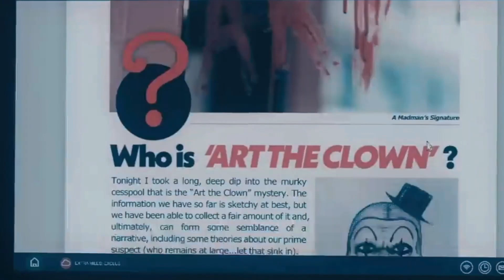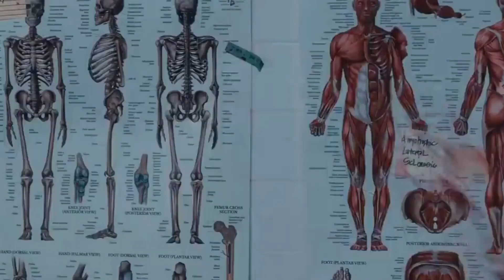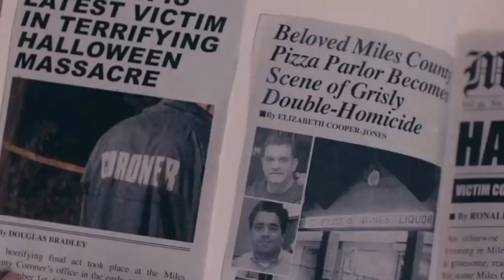Terror que fez as pessoas DESMAIAREM nos cinemas estreia no Amazon Prime Video - Crítica Terrifier 2